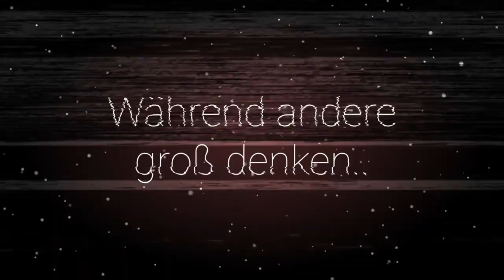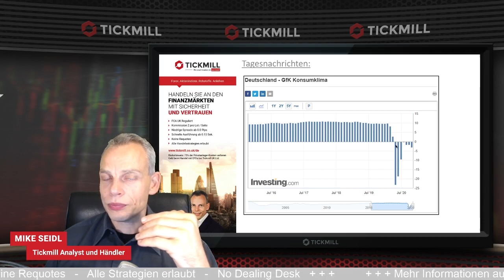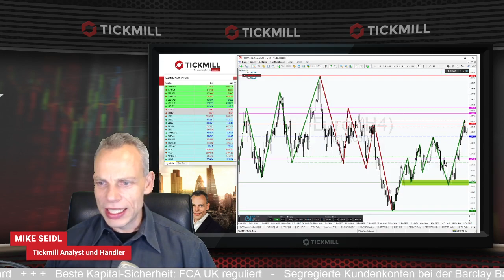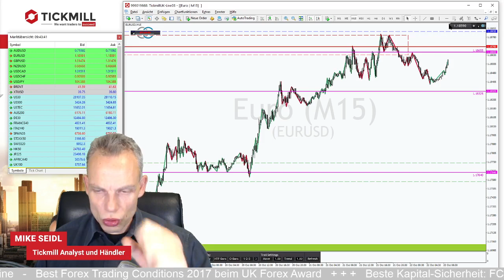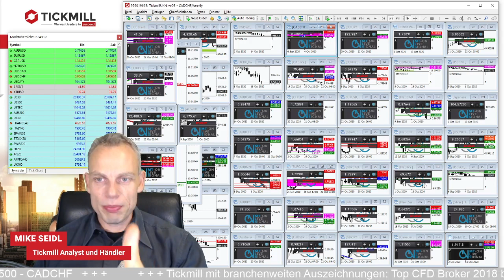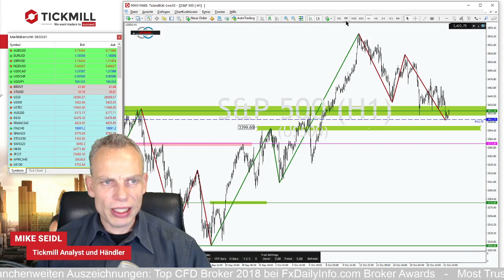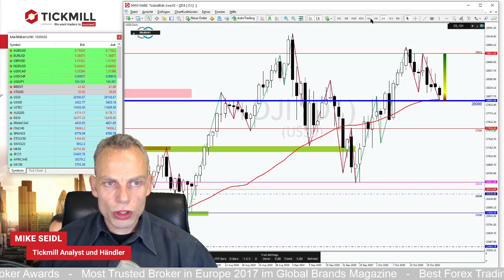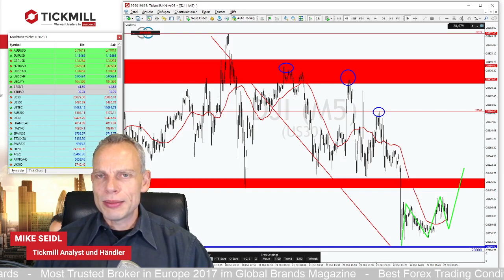EURUSD im Aufwind: Kann das so weitergehen?